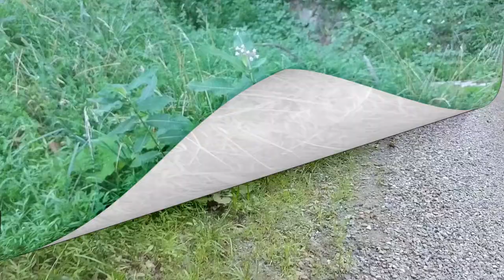Milkweed! Everything you need to know to find/identify plus little-known remarkable historical uses!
In this video, on a roadside walk, I teach you how to find and identify Common Milkweed!  I will compare it side by side to look-a-like Dog Bane (Indian Hemp/Aposcynum cannabinium), as well.  I break down the scientific name Asclepius syriaca and its relation to the Greek God of Medicine. The second part of its name relates to Carl Linnaeus' mistaken belief that it originated in Syria! This native plant is associated with over 250 insect species. I explain, that in addition to Monarch eggs and caterpillars, you may find milkweed beetles, milkweed bugs, tussock moth caterpillars and aphids as well. I discuss aposematic coloration of all these organism and how they incorporate the milkweed toxins (cardiac glycosides) in their bodies making them toxic, just like all monarch stages.  I explain and show specific features of milkweed including, single, non-branching stem, opposite leaves, 5 petaled flowers and their arrangement, white sap from breaking leaves,   up to 4 to 5 feet tall and other features.  Toxic milkweed's fascinating history is revealed as well including uses as food, medicine, fiber and stuffing for life vests during World War II.